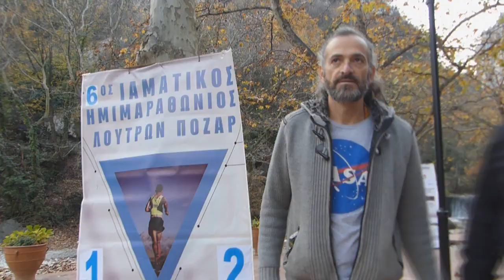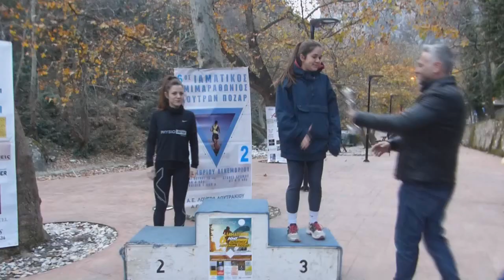6ος Ιαματικός Ημιμαραθώνιος Λουτρών Πόζαρ 01 12 2018